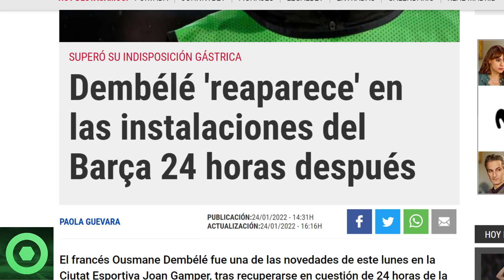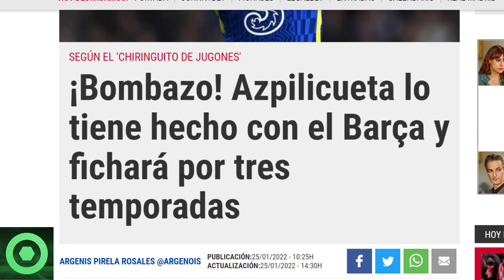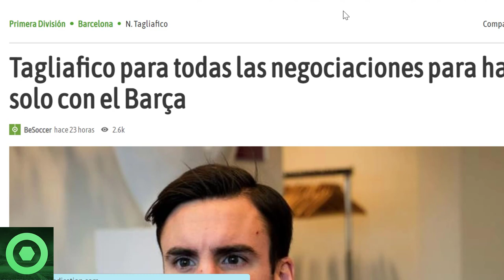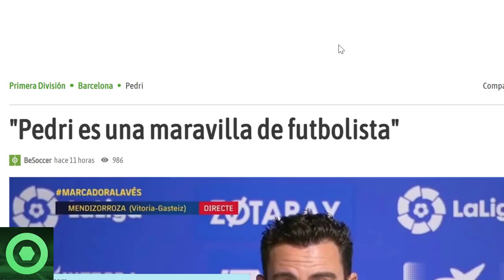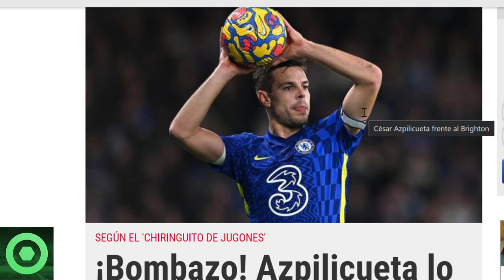⚠️¡OJO!⚠ GIRO INESPERADO con DEMBELÉ 🔴 ANUNCIAN FICHAJE del BARÇA 🔴 GESTO de TAGLIAFICO, PEDRI 🟥